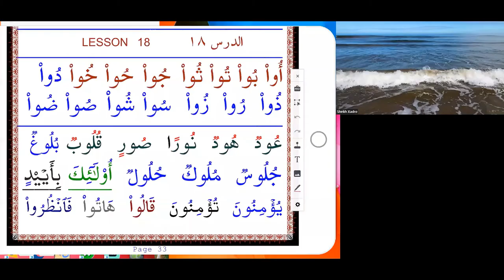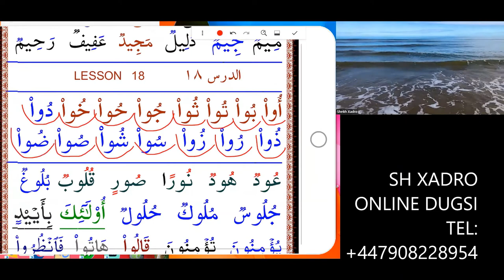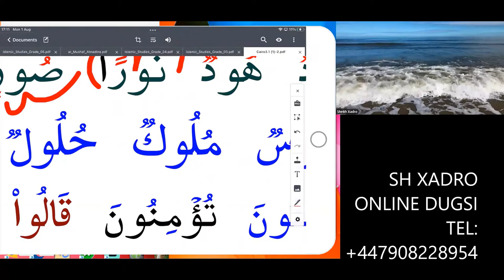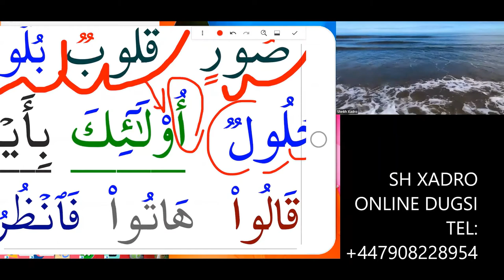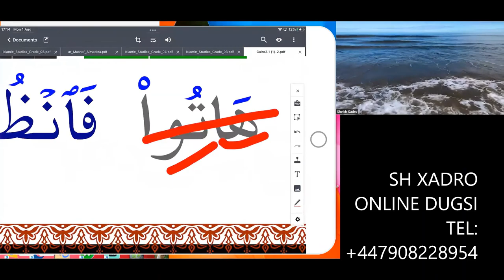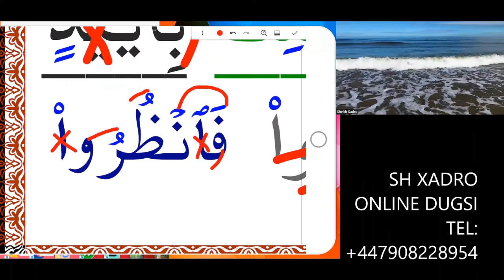LESSON 18 A PAGE 32 HOW TO READ THE QURAN AND WRITE EASILY